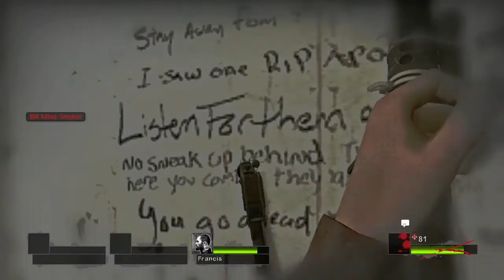Left 4 Dead 2 - Death Toll - The Church - Advanced - Part 39